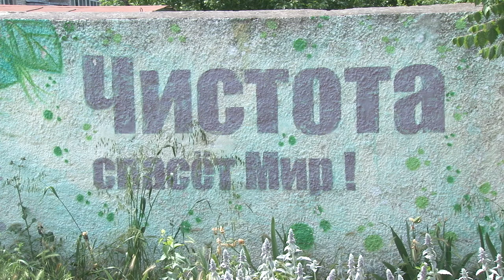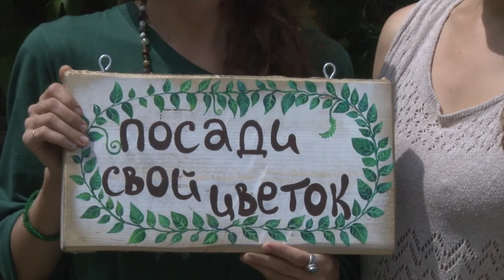Анапа - город цветов